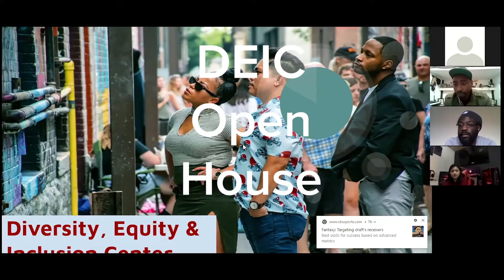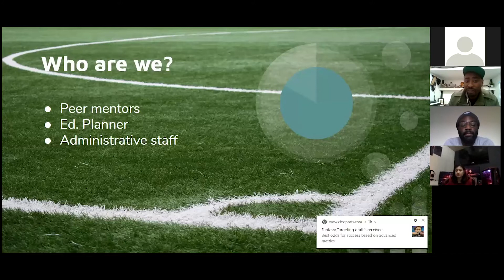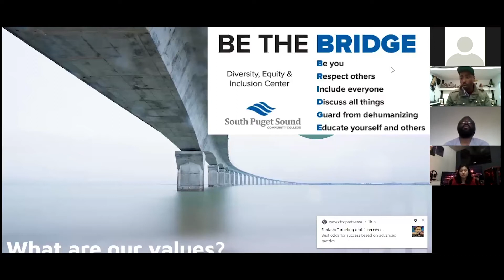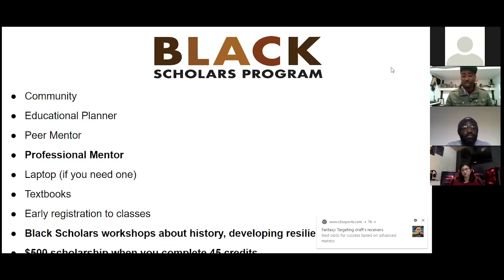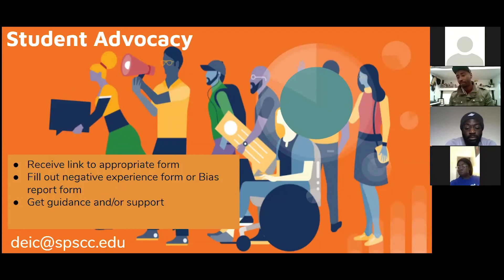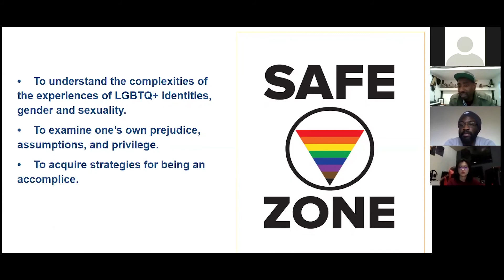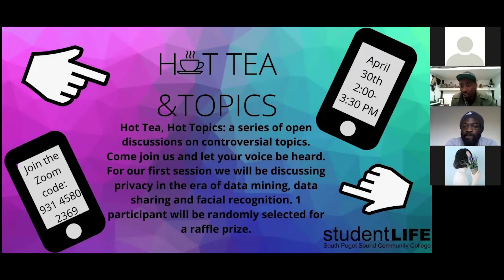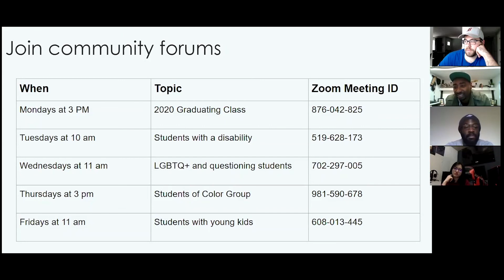DEIC Open House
Learn more about the DEIC with this virtual open house.